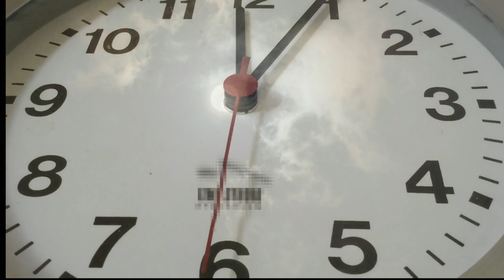Tom Draper & Robert Alexander - Time (Moving On)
A transatlantic collaboration.